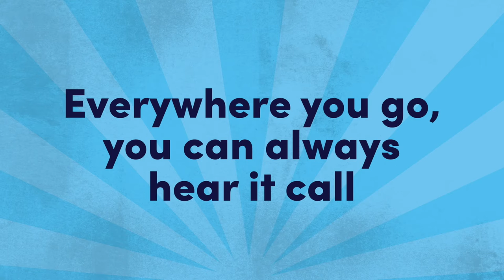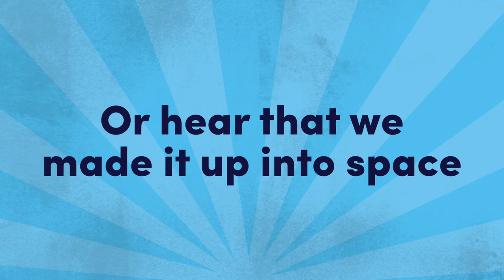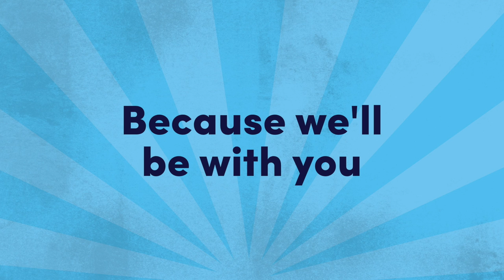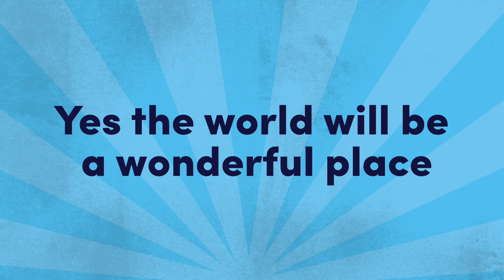When I stop and look LYRIC VIDEO by Awesome Cutlery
From ALL TOGETHER NOW
By Awesome Cutlery

Video by ninefootone

WHEN I STOP AND LOOK

Verse 1
When I stop and look at the starry sky
Or hear all the birds as they call up high
When I smell sea-salt in the sand
I'm enjoying the works of your hands
All my senses tell me
The maker must be great
All the world is singing
Asking us to join in

Chorus
Creation shouts it: God is Lord of all
Everywhere you go, you can always hear it call
Power displayed for all the world to see
A masterpiece from the king of eternity

Verse 2
When I stop and look at a human face
Or hear that we made it up into space
When I learn what the body does
I'm enjoying the work of your love
Our maker must be great
All creation's singing
Helping us to join in

Outro
Thank you Lord for this creation
And thank you Lord for making us
We look forward to the future when
You make all things new again
And the world will be a wonderful place
It will be better than new
Because we'll be with you
Yes, the world will be a wonderful place